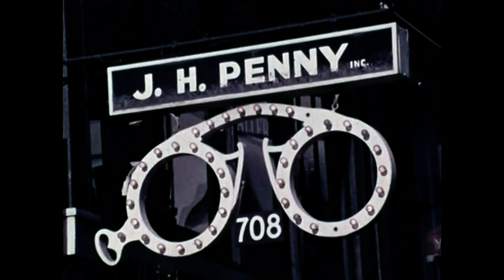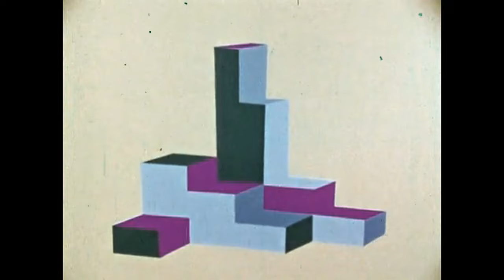Lackluster - Cull Streak (Sense Mix)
Track Taken From The EP " R U Oho? " [foc354] (2000). Written & Produced By Esa Juhani Ruoho. Remixed By Sense.